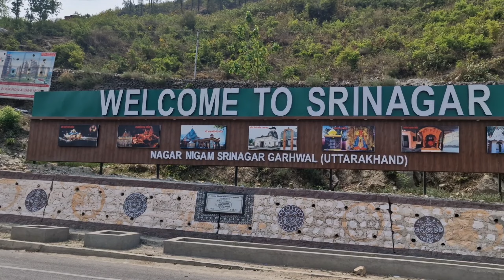Day 21 Cycle Kharab ho gya 🥺 part 1 || Biharsharif to Kedarnath 🛕|| Ramraj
Cycle kharab ho gya yaar karu kuch smjh nhi aa rha .